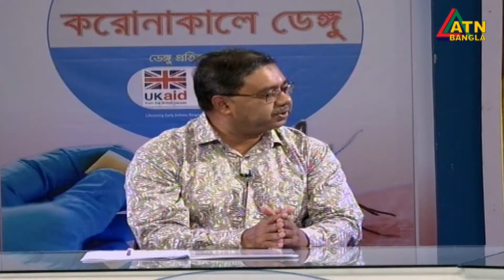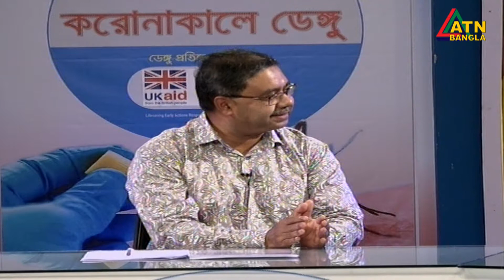করোনাকালে ডেঙ্গু । Coronakale Dengue | Special Talk Show | Episode- 04 । ATN Bangla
সোশ্যাল এন্ড ইকোনমিক ইনহেন্সমেন্ট প্রোগ্রাম এর আয়োজনে
বিশেষ টক শো: করোনাকালে ডেঙ্গু । Ep- 04 | ATN Bangla

Program Presented By- Hasan Ahmed Chowdhury Kiron
Program Directed By- Abdus Sattar